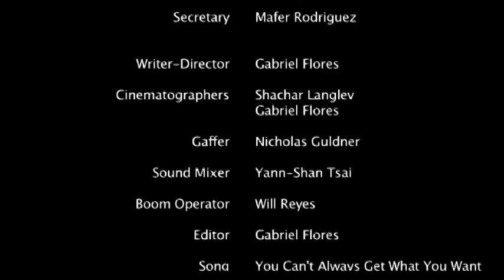Jagger (English, short version) - Luis Carlos de La Lombana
Mick Jagger looks for an opportunity to get into the music industry and record an album as a solo artist...